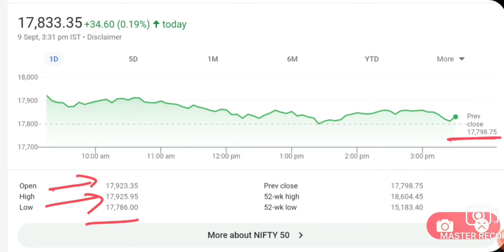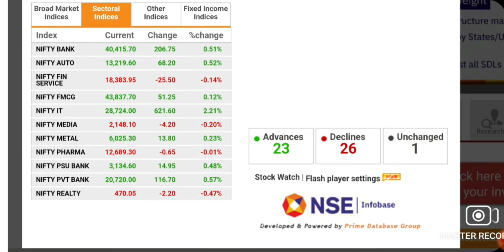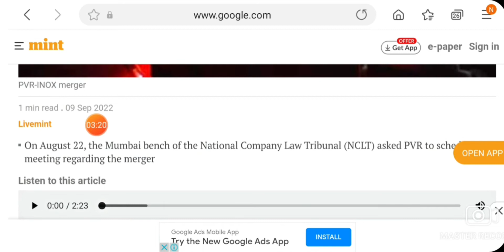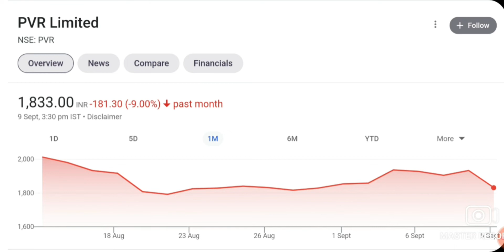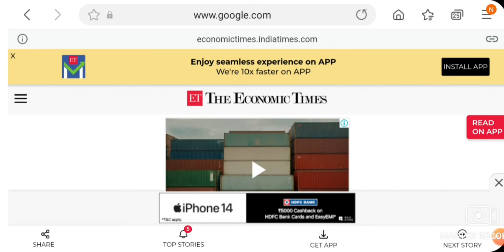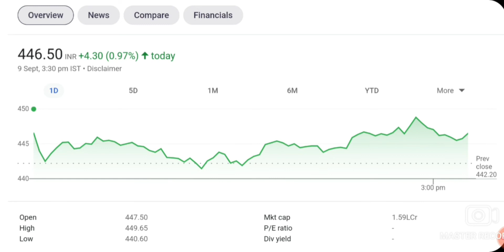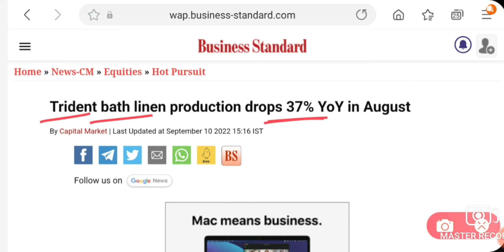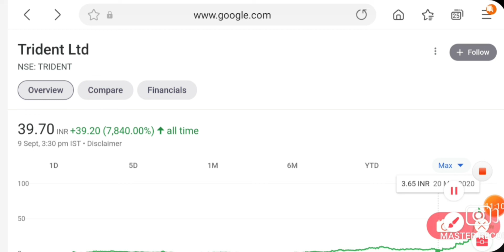MEGA MARGER होगा ? | TATA MOTORS SHARE LATEST NEWS | TRIDENT SHARE LATEST NEWS